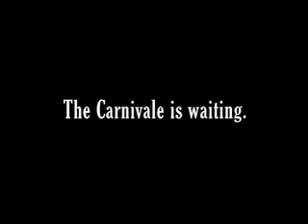Carnivale of the Unassuming Teaser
A teaser for The Carnivale of the Unassuming